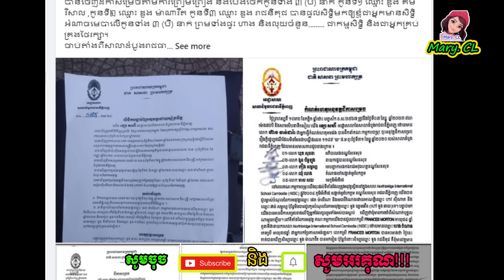ដេត ម៉ាលីណា ទ-ម្លាយរឿងគ្រប់យ៉ាង